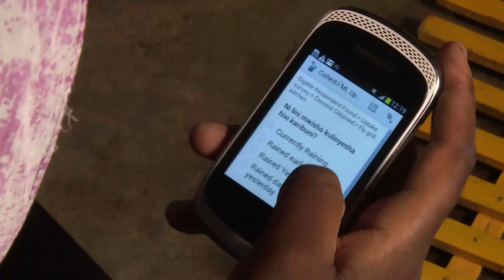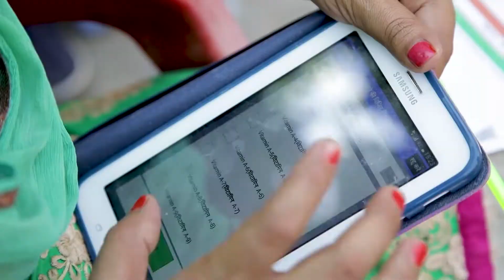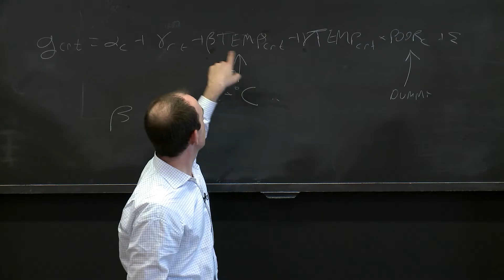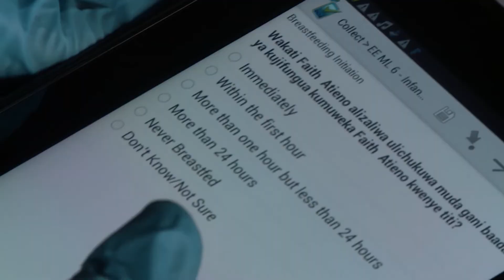Introducing the MIT Abdul Latif Jameel Poverty Action Lab (J-PAL)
The Abdul Latif Jameel Poverty Action Lab (J-PAL) is a global research centre working to reduce poverty by ensuring that policy is informed by scientific evidence. Anchored by a network of over 170 professors at universities around the world, J-PAL conducts randomised impact evaluations to answer critical questions in the fight against poverty. Headquartered at the Massachusetts Institute of Technology, with 6 other offices worldwide, 400 J-PAL staffers and 900 completed and ongoing evaluations, J-PAL has touched the lives of over 400 million people. Community Jameel has partnered with J-PAL since 2005.